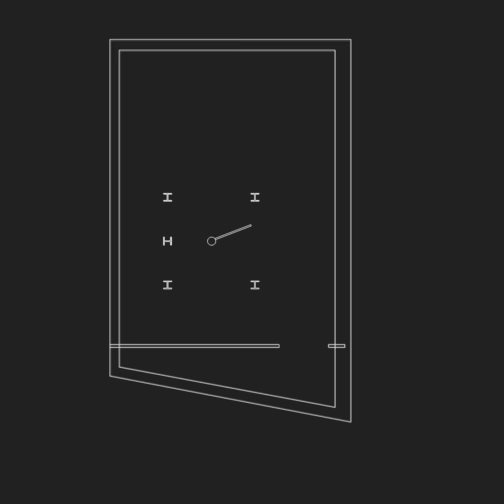Small House Kazuyo Sejima